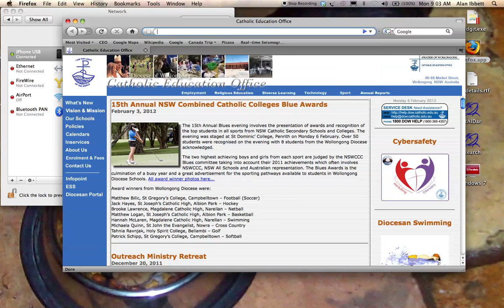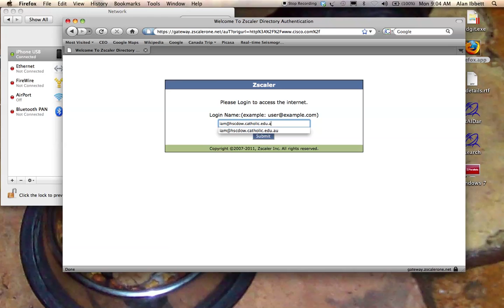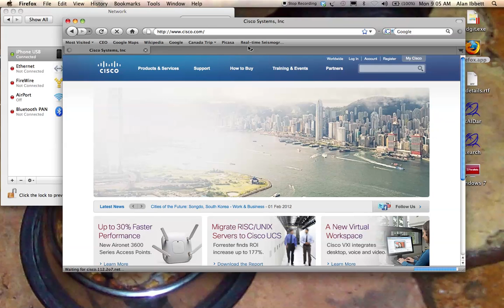CEnet: Zscaler - 3. What to expect when using Zscaler at home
This video is a quick walk through on what CEnet students and staff can expect when using Zscaler outside of the education network - i.e. at home.
This is a video compiled by Alan Ibbett - Catholic Education Office, Diocese of Wollongong